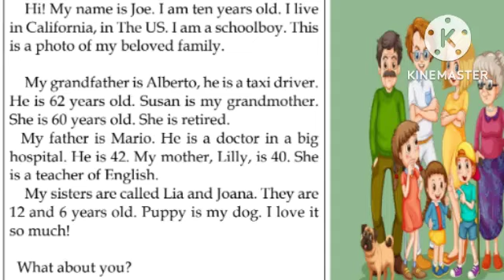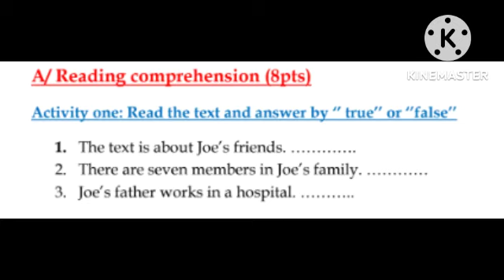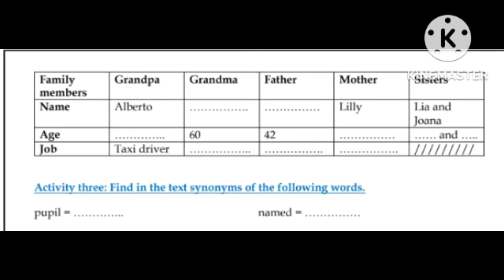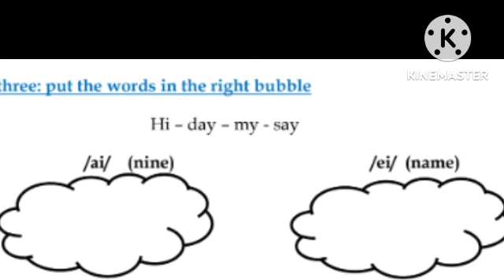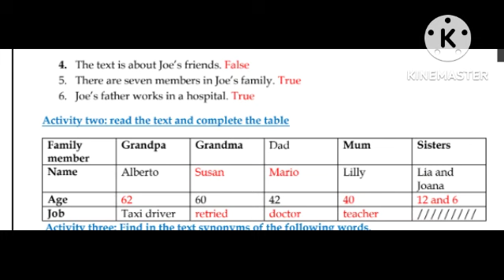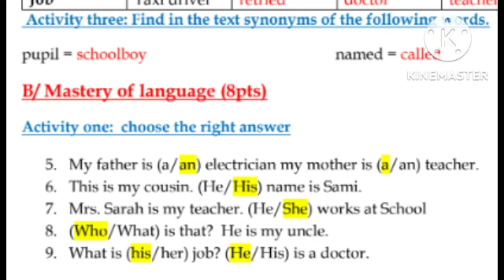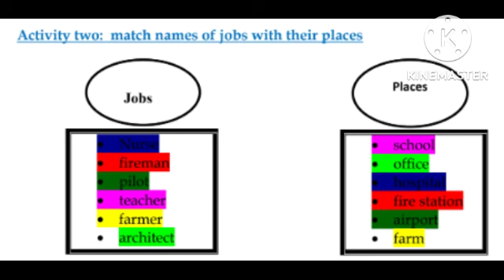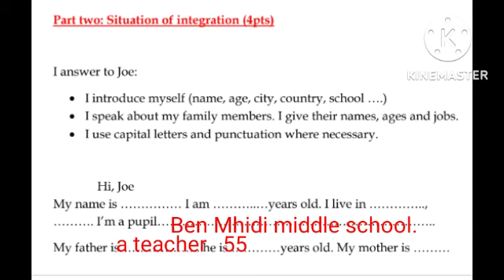اختبارات الفصل الاول محلولة لتلاميذ السنة اولى متوسط لغة انجليزية مع الشرح ورابط التحميل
اختبارات الفصل الاول محلولة لتلاميذ السنة اولى متوسط
رابط التحميل